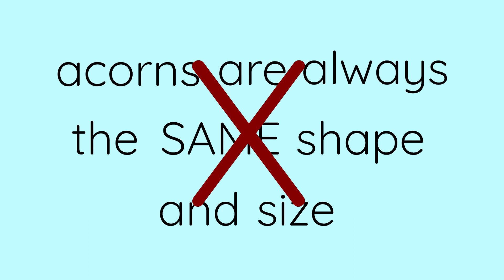Sister Nature Season 1 | Acorns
Did you realize that massive oak trees all begin with a tiny little acorn?? Learn all about the fruit of the oak trees this week on Sister Nature!